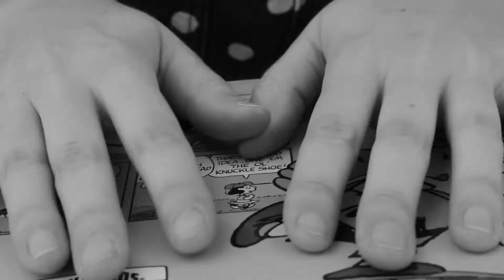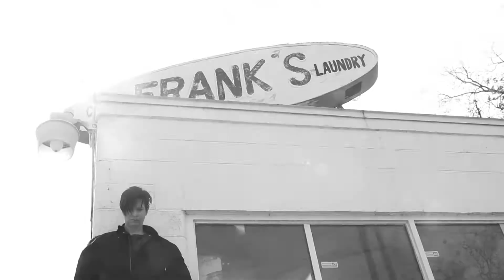Queue Queue - Manboy (Official Video) by Todd V. Wolfson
Filmed in Austin, TX